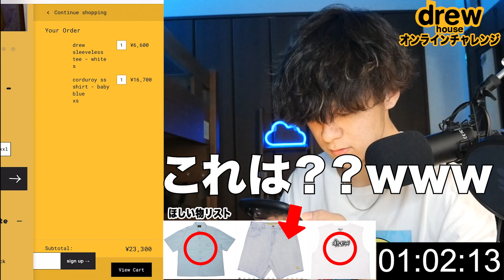これは早すぎるwww【drew house オンラインチャレンジ】